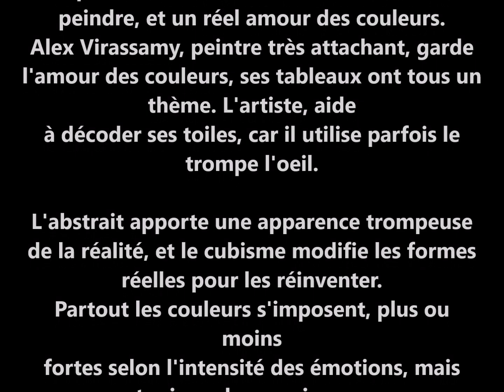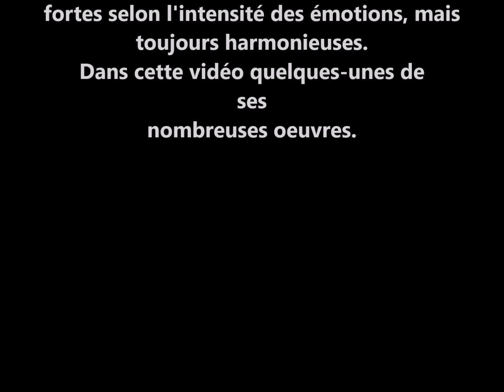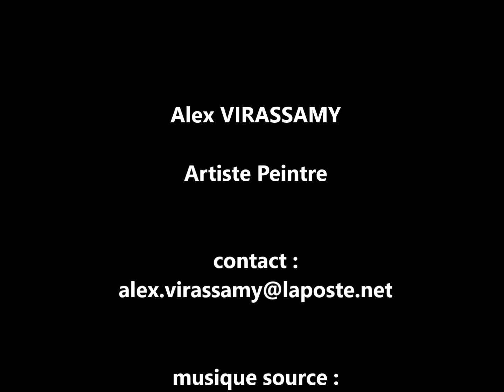Alex Virassamy / Artiste peintre / Peinture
Alex VIRASSAMY, Artiste Peintre